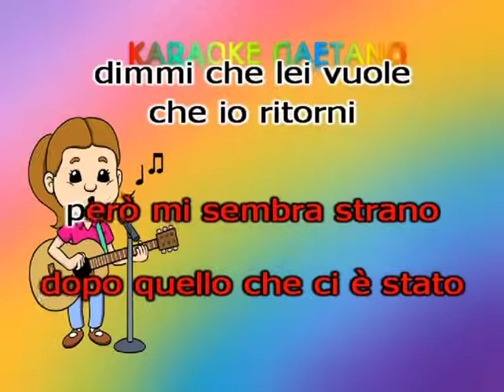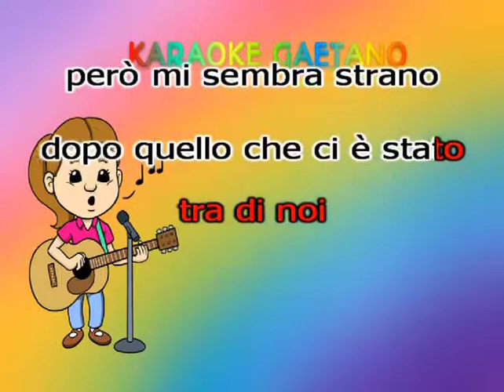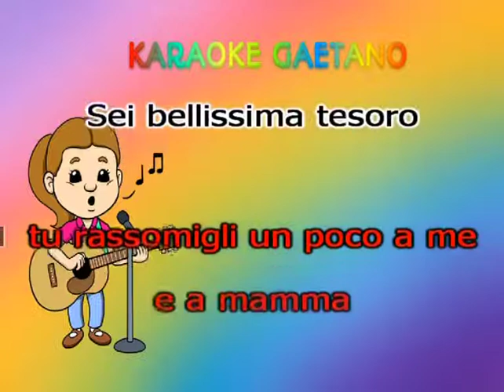Romeo Livieri Papino mio karaoke con voce bambina demo